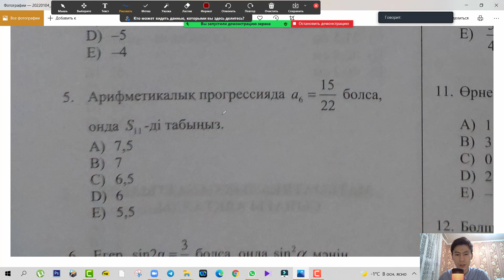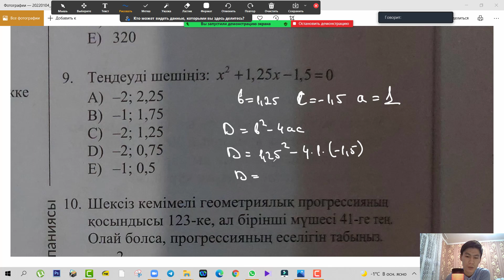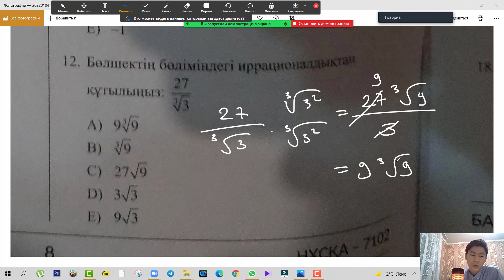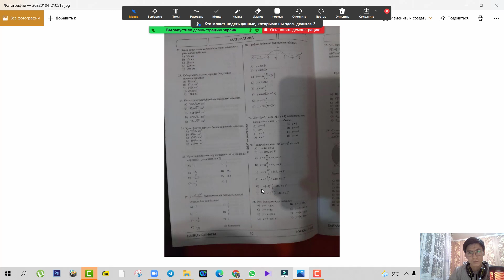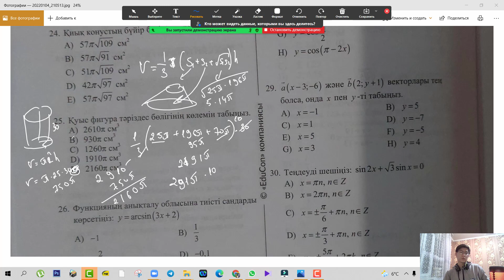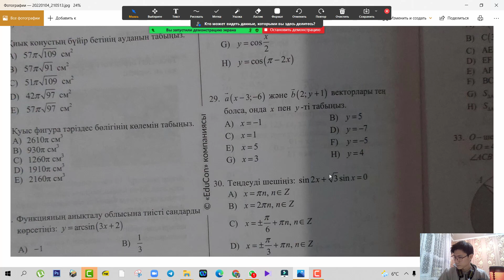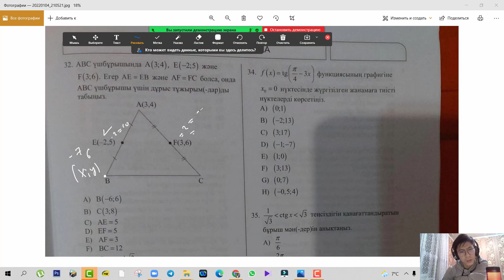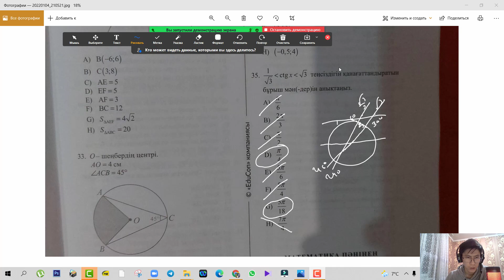МАТЕМАТИКАДАН НҰСҚА ТАЛДАУ. ҰБТ ЕСЕПТЕРІ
00:10 - 1 тапсырма
01:02  - 2 тапсырма
01:25 - 3 тапсырма
03:26 - 4 тапсырма
05:22 - 5 тапсырма
05:22 - 6 тапсырма
07:36 - 7 тапсырма
08:37 - 8 тапсырма
09:36 - 9 тапсырма
12:19 - 10 тапсырма
13:20 - 11 тапсырма
14:51 - 12 тапсырма
15:28 - 13 тапсырма
18:45 - 14 тапсырма
19:33 - 15 тапсырма
21:42 - 16 тапсырма
22:53 - 17 тапсырма
24:07 - 18 тапсырма
24:52 - 19 тапсырма
27:55 - 20 тапсырма
31:49 - 21 тапсырма
34:17 - 22 тапсырма
34:40 - 23 тапсырма
35:35 - 24 тапсырма
00:10 - 25 тапсырма
41:02 - 26 тапсырма
41:54 - 27 тапсырма
42:38 - 28 тапсырма
44:31 - 29 тапсырма
45:29 - 30 тапсырма
46:31 - 31 тапсырма
47:24 - 32 тапсырма
49:20 - 33 тапсырма
51:00 - 34 тапсырма
51:53 - 35 тапсырма